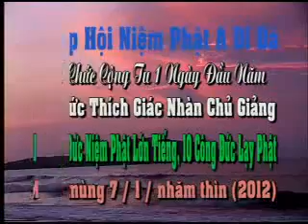Niệm Phật Nên Niệm Thành Tiếng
Ðại sư Chánh Thành thời Dân Quốc, họ Châu, người huyện Qua Dương, tỉnh Giang Tây. Nhà nghèo, sư thường niệm Phật cầu sanh Tây phương. Cho đến lúc không phải phụng dưỡng ai, chôn cất vợ xong xuôi, tuổi đã sáu mươi tám, ngài mới đem con đi xuất gia, tu trì cật lực. Ở trong núi suốt mười ba năm, sư chưa hề nằm xuống giường.

Hễ niệm Phật là ngài niệm lớn tiếng, thường niệm đến lúc toàn thân ướt đẫm mồ hôi rồi mới ngưng. Người khác ghét ngài niệm oang oang thường hay quở mắng. Bạn đồng tu thường khuyên ngài niệm nhỏ tiếng để khỏi bị người khác ghét, ngài chỉ cười, bảo đúng. Ðến lúc niệm Phật vẫn niệm lớn tiếng như cũ mà chẳng tự biết.

Ngài thường niệm Phật bên gốc tùng trong chùa hoặc tịnh tọa trước ngọn núi. Mỗi khi ngài thấy tượng Phật đứng trên đỉnh núi thường hay gọi người khác đến xem. Ai đến thì chẳng thấy nữa.

Ngài chợt biết thời giờ đã đến, bèn nói kệ, ngồi ngay ngắn niệm Phật mà hóa. (Theo Tịnh Ðộ Thánh Hiền Lục, bản in lần thứ ba)

Theo kinh "Nghiệp Báo Sai Biệt" và kinh "Ðại Tập Nguyệt Tạng" dạy:

Niệm Phật lớn tiếng có 10 công đức là:

1. Ðánh tan cái tâm hôn trầm, mê ngủ.
2. Thiên ma kinh sợ.
3. Tiếng vang xa khắp 10 phương.
4. Ba đường ác được nhờ vào đó mà dứt khổ.
5. Tiếng động chung quanh không xâm nhập vào làm loạn tâm mình được.
6. Niệm tâm không tán loạn.
7. Mạnh mẽ tinh tấn.
8. Chư PHẬT vui mừng.
9. Tam muội hiện tiền.
10. Ðược vãng sanh Cực lạc.